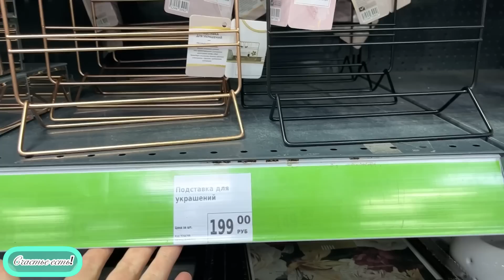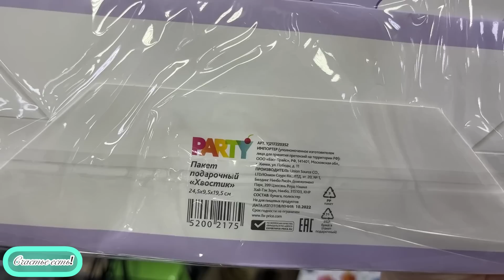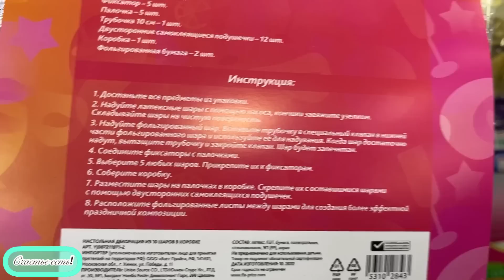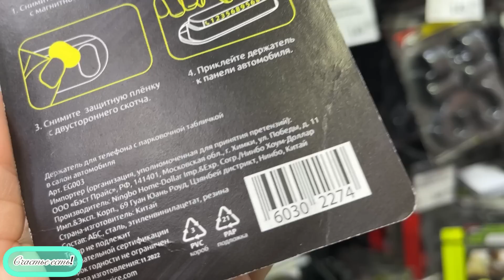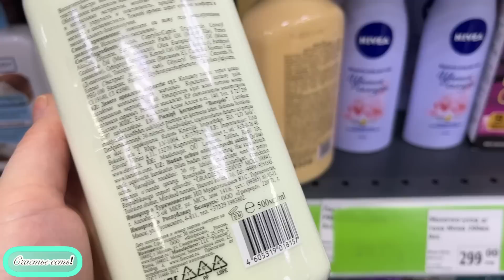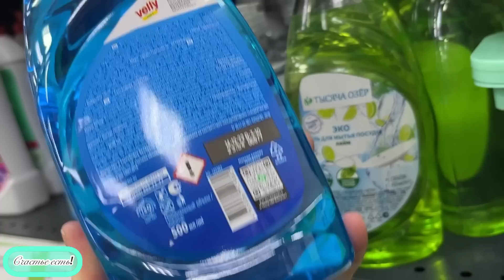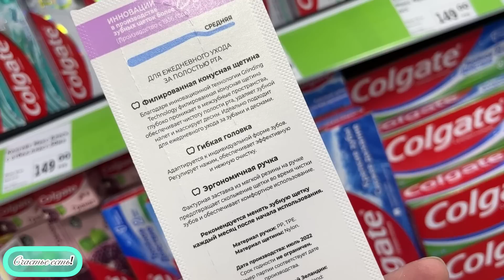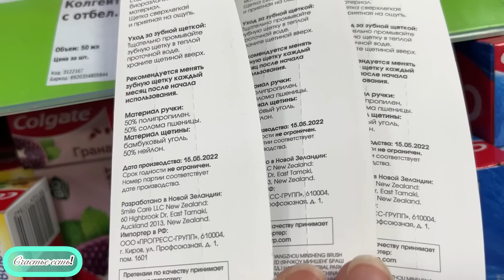ФИКС ПРАЙС 😉😍💃 ПРИВЕЗЛИ МНОГО НОВИНОК ☕️ Часть 1❗️счастьеесть